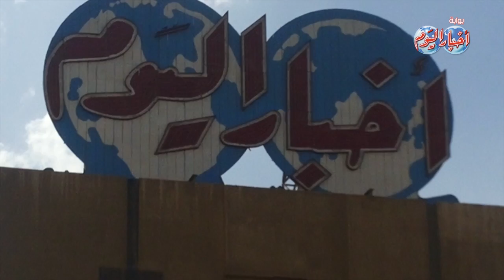ياسر رزق رئيس مجلس ادارة اخبار اليوم اثناء جولتة بمطابع السادس من اكتوبر